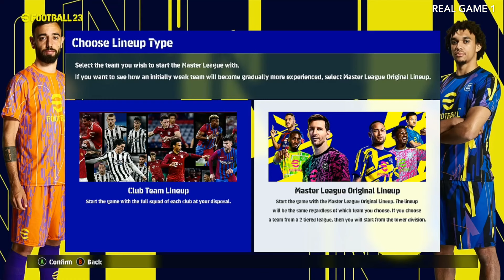PES 2017 | NEW GRAPHIC MENU 2023 SEASON-1 | 9/24/22 | PC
CRRDITS : DzPlayZ